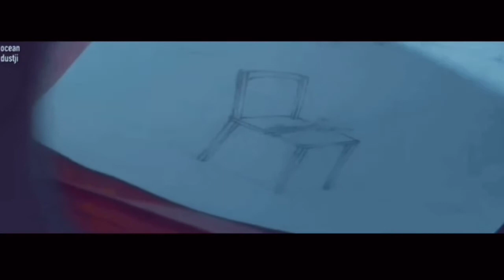[FMV] Jinyoung x Seoyeon - Mawar jingga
Kala, apa kita memang tidak berada dalam satu takdir?
Apa aku memang bukan takdir kamu?
Apa kita hanya di takdirkan untuk bertemu bukan bersama?

-Sekala

Thankies ♡!